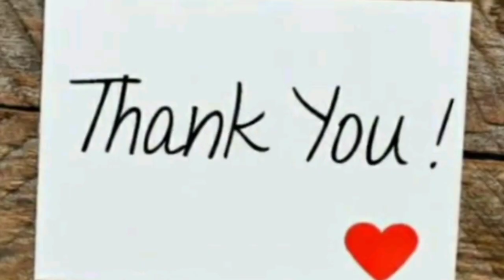Rangoli designs with 5×1 dots rangoli || Rangoli with dots design || Rangoli by Neela